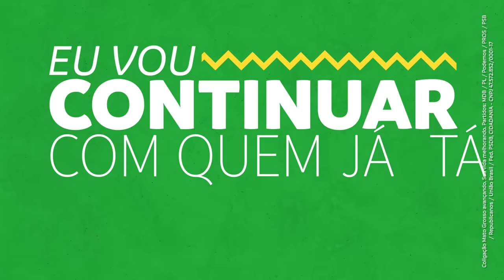WELLINGTON 222 - JINGLE CORAÇÃO TRABALHADOR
Sobe o soooommmm!!! 222 é Wellington!